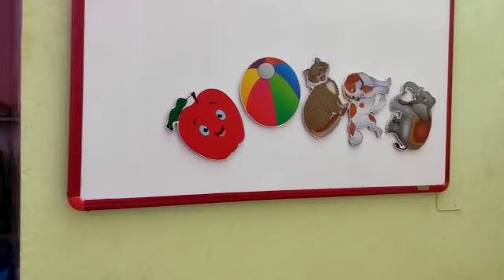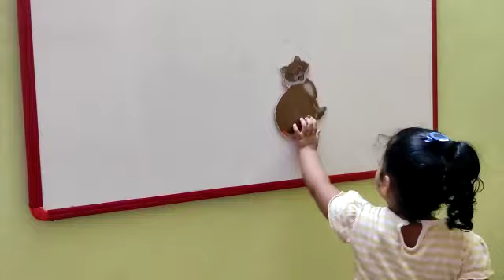6 April 2023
Video from Soni